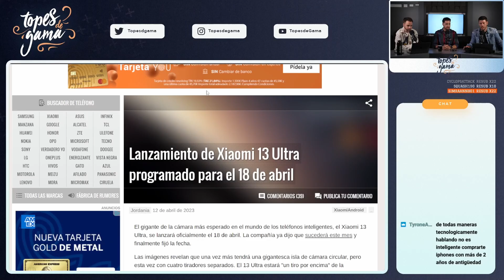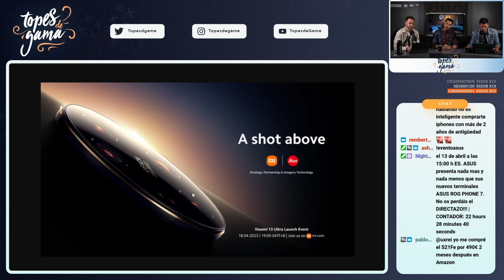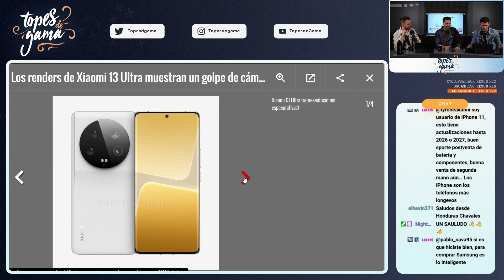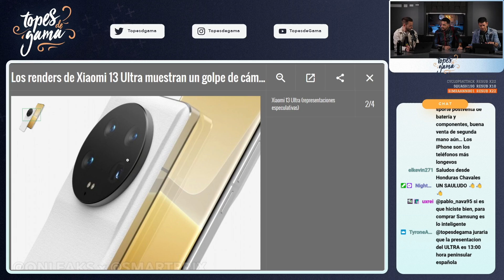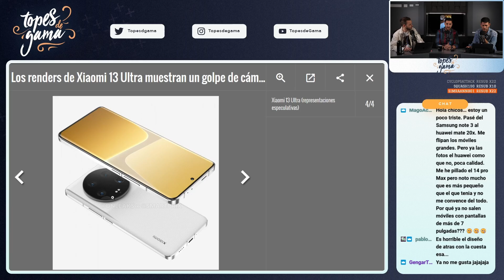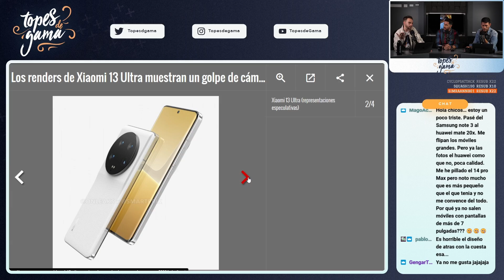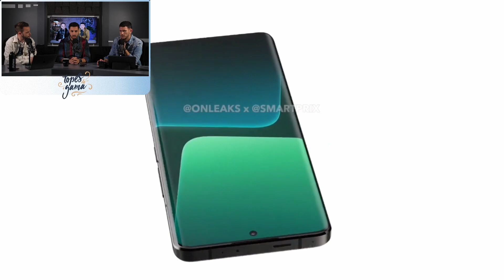Fecha y toda la información del Xiaomi 13 Ultra | VA A SER UNA LOCURA